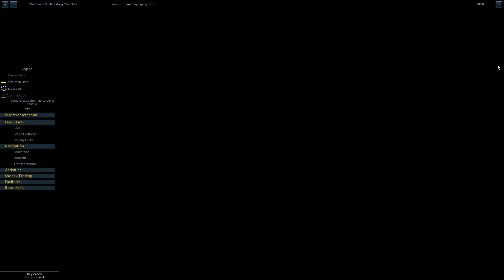Let's Play RuneScape - Episode 147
ORIGINAL RECORD DATE: June 18th, 2017

RuneScape. A game, hated by many, but loved by most. It doesn't matter if you don't play anymore, played once or twice, or still play today, RuneScape lives on with all of us. For some of us, it built our childhoods and created a strong nostalgia around it. I, am one of those players. And this is my journey back into RuneScape, for the first time in years.

Currently known as RuneScape 3, the most modern version available for RuneScape. Why exactly do I not title it that way? Well,  mainly because this game will change a lot overtime. And while I may have started the Let's Play during RuneScape 3's phase, I may end it in a completely different version. However, if I do, and I do plan to, do a series on Old School RuneScape, then that would be titled differently and put into a different playlist. This is the playlist for this particular version of the game.

As a note to the previous paragraph, why is the Let's Play not titled "Blind"? This is because I probably spent 1,000+ hours playing this game in the past across more than 10 accounts. While a majority of the game I still haven't experienced, including all of the new stuff that's been added since I last played, I decided it would be easier to just title it without "Blind".

Okay, now for the REAL description. This is my Let's Play/Playlist on RuneScape. A game that I am returning to after being absent for many years. In-fact, the last account I played on barely had any time clocked. However, don't worry about me stopping and starting up a new account. Those days are long gone. The account you see me playing as in this LP is the account I will keep. My main, forever.  But! I won't always be alone during this Let's Play, as I am joined by my dad often! Yes, we decided to start our journey in this game again together. While he won't be around in every episode, he will, at least, be around for a good chunk of it. We'll co-op quests and activities together on our journey. All while voice chatting over Skype & Discord.

ATTENTION: It's very important to keep in mind my Let's Play style. Especially with a game like this. I record EVERYTHING! Even the stupid, boring, repetitive, and bland tasks. Absolutely everything I do, including skilling, will be recorded and uploaded in episodes. I do have to warn you however, that I can get very loopy and start singing bullshit along to the music tracks in the game.

I should also point out that this is a "Willy Nilly" Let's Play. That means it doesn't have an end goal. This is just like, and in response to, my Final Fantasy XIV: A Realm Reborn Let's Play. I will record this game every now and then, and hopefully continue to upload it for a long time.

The description will of each of these videos may be edited or changed over time if need be.

Recording Software: Bandicam
Headset: Turtle Beach PX22's
Voice Communication Software: Skype & Discord

Wish to sign up for Runescape? Here's a link to their website!